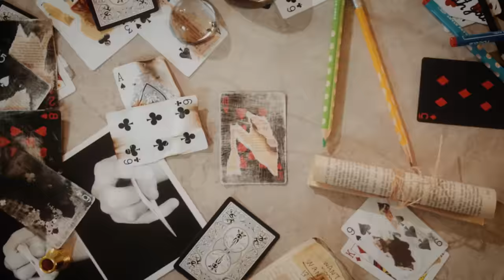[M/V] 'Beautiful MAZE' | 드리핀(DRIPPIN)